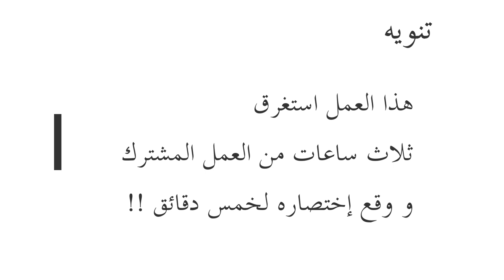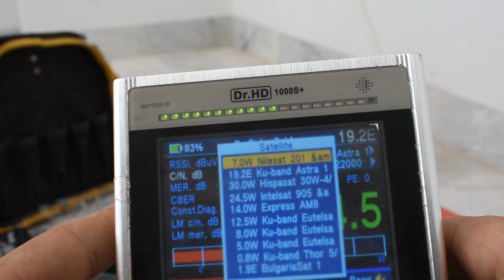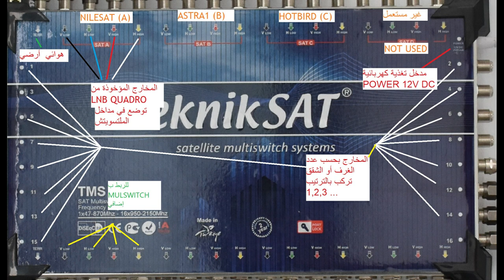تركيب مشترك لثلاثة أقمار عبر الملتيسويتش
الملتيسوتش عبارة عن سويتش كبير يوزع حتى أربعة أقمار على عدد كبير من الغرف أو الشقق و يوجد منه

بأحجام و أثمان مختلفة حيث توجد بمخارج 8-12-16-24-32 مخرج

في الفيديو لم أوضح ضبط الإشارة و تحضير الأطباق لأنها من الأمور البديهية في عالم الساتلايت و ارتأيت ان اركز في الفيديو على الجانب الغير معروف من هذا العمل.

المكان = المنيهلة  في ولاية أريانة (تونس الكبرى) - تونس

رابط فيديو: التعرف على كابلات الساتلايت بسهولة من خلال جهاز Klein Tools Coax Explorer 2